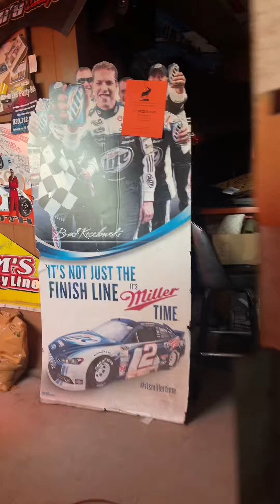$1000.00 WISCONSIN BRA GAME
If you get a chance you need to stop at Jim’s County Line Bar in Oshkosh. When you park your car and walk up you will find couches outside appearance of a mini junk yard.

Inside is filled with car racing memorabilia that he has gathered over the years. Known for the fan game. You pick a car racing card that matches a racer on the fan. If you win   You can pick from candy , nuts or P()rn. 🤣.

Jim also has a $1000 Bra game every year. You throw ping pong balls into a  different size Bras that are mounted on a board.
Jim also sells nuts, “the best nuts you will ever put in your mouth ‘. 🤣. They’re sweet n salty
This is a Must stop at Dive Bar. It’s hella fun